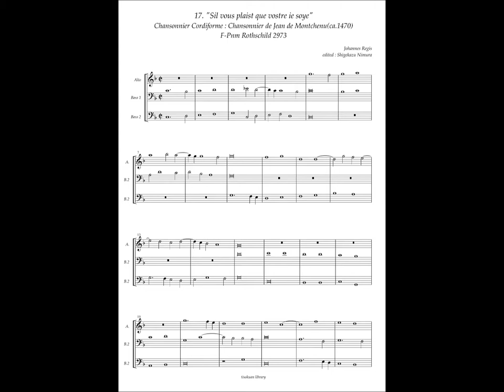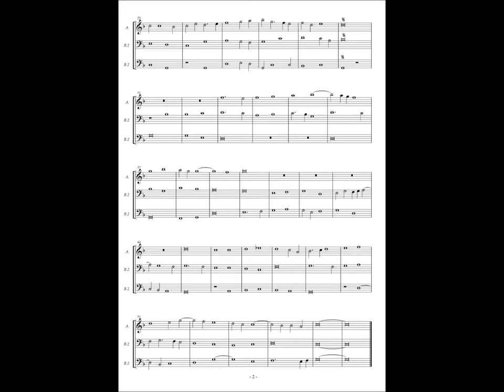Chansonnier Cordiforme, No.17 (Johannes Regis) "Sil vous plaist que vostre ie soye"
Johannes Regis (ca.1425 — ca.1496)